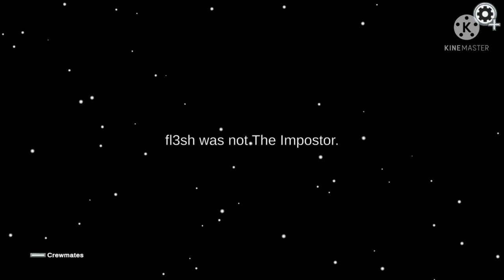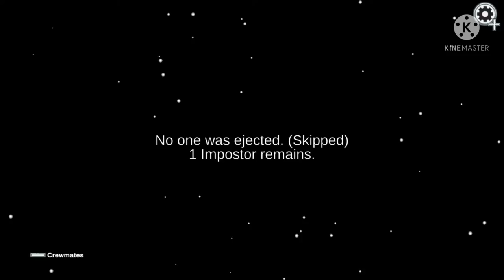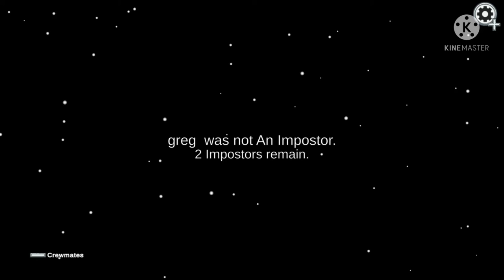Among Us: Dumb smart and dumber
Ill be attempting more with the chromebook version with kinemaster